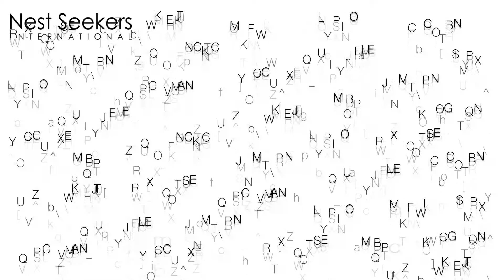2 Cedar Point Road EH NY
Minutes from both East Hampton and Sag Harbor Villages, built on a rise and set on an east/west axis with large windows facing south [following the ancient Chinese principle of Feng Shui], this contemporary house and painter’s studio sits on 3.12 acres. The focus of the heart of the house is the hand-made atrium skylight, through which the moon, stars, and various birds are visible, as they travel through, perhaps en route for Cedar Point Park, a 600-acre park across the street. Which provides miles of hiking trails meandering through groves of oak and pine trees, wetlands, ponds, and creeks, adding a further sense of seclusion. The 3,600-square-foot house has a clean, modern design with Arts and Craft elements. The use of steel columns and I-beams in the combined kitchen, living, and dining room made it possible to avoid columns allowing a much larger open space. A door from the kitchen opens out to a spacious deck, surrounded by tree tops which overlooks the pool with winter water views in the distance conveying a Tree House feeling. It’s all about having and using as much natural light possible. Large and airy, the bedrooms all have big windows as well. The master has a small sitting area opposite the bed, and an actual study area down a short hallway. From the study one can see the 750sqft with 16ft high ceiling painter’s studio with substantial natural light. The full basement under the house, measuring 2000 square feet, is full of possibility with its 12-foot height and